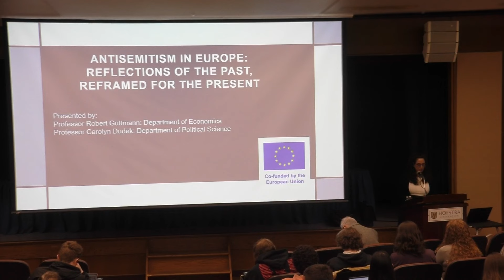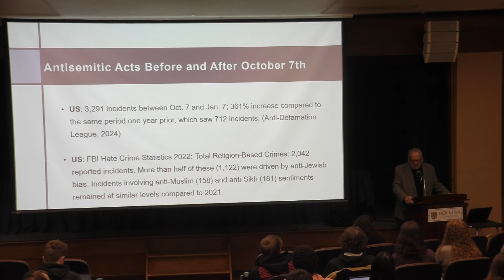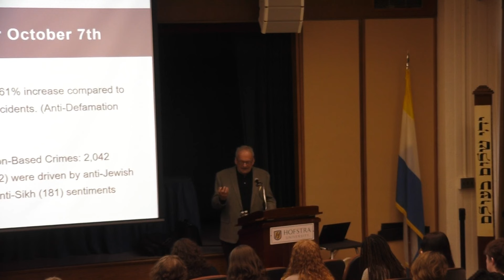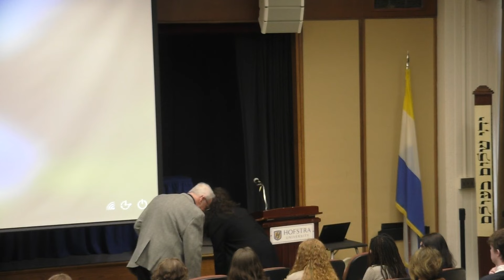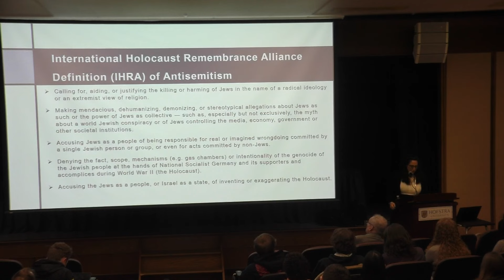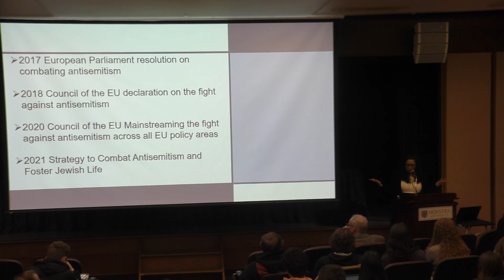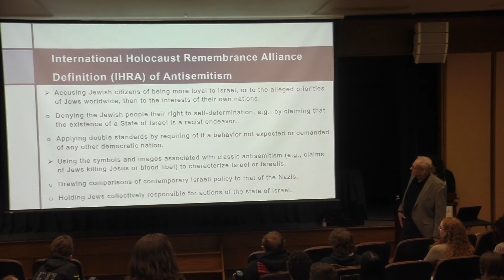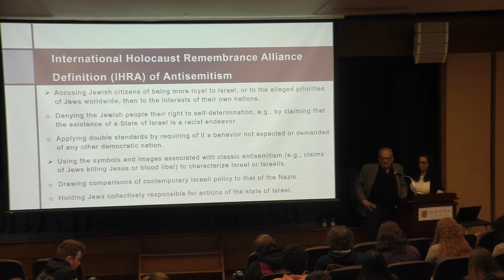Antisemitism in Europe: Reflections of the Past, Reframed for the Present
Robbie Guttman
Professor Robert Guttmann, Department of Economics will share his personal experience growing up in post WWII Austria during a time of intense antisemitism, which would follow him during his studies in Berlin and London and his professional career in France. This ethnographic discussion will place antisemitism within the context of European history and will help to elucidate the intense re-emergence of antisemitism since 2000.

Carolyn Dudek
Professor Carolyn Dudek, Department of Political Science will provide a political and policy discussion regarding the European Union’s response and policy initiatives to address the rise of antisemitism in Europe today.